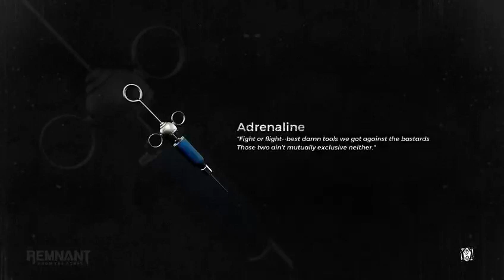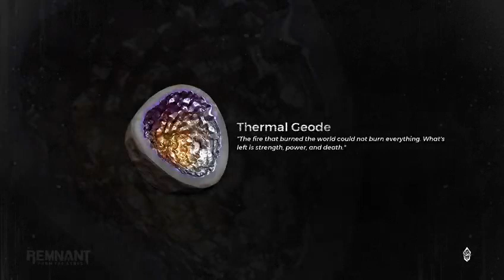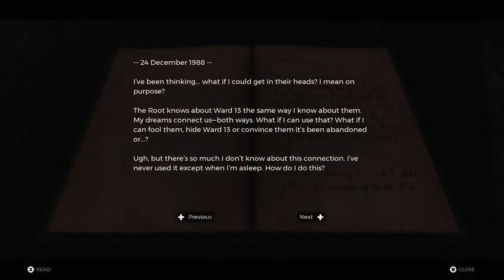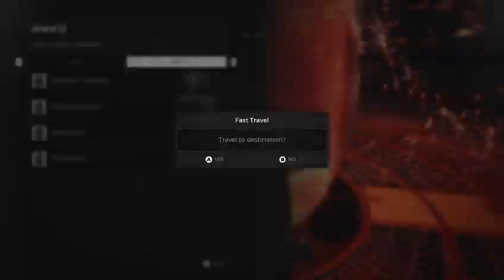Sniper Time! | Remnant: From the Ashes - Part 2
Part 2 of Remnant: From the Ashes (No Commentary)

All the support means the world to me.